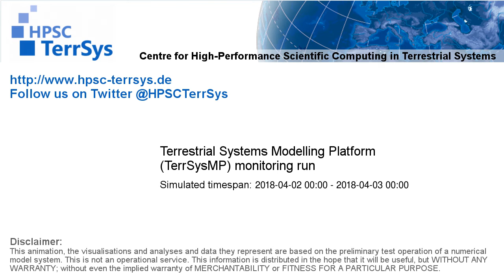TerrSysMP monitoring run 2018-04-02 - surface wind magnitude - NRW (24h)